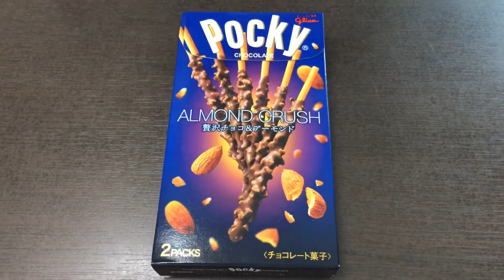グリコ アーモンドクラッシュポッキー！vol.1/4（表紙）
香ばしい深煎りアーモンドの旨みと、2度がけしたミルクチョコレートのコクが織りなす、ひと手間かけた1本です。大切な人と素敵なくつろぎタイムをお楽しみください。（抜粋）

商品毎に、
vol.1/4（表紙）→